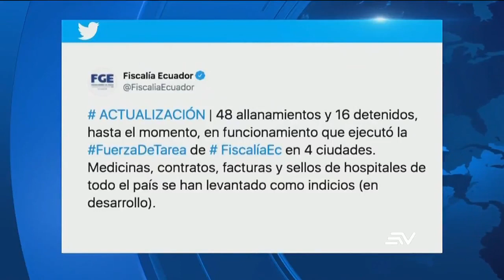17 detenidos en operativos por corrupción en hospitales